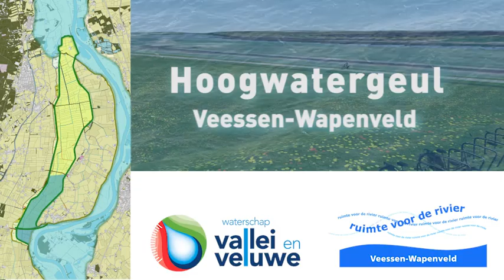Hoogwatergeul animatie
In het kader van het programma Ruimte voor de Rivier gaat er in het gebied tussen Veessen en Wapenveld de komende jaren heel veel veranderen. Er wordt – om de bewoners langs de IJssel te beschermen tegen overstromingen – een hoogwatergeul aangelegd. Hierdoor krijgt de IJssel bij hoge waterstanden meer ruimte. De hoogwatergeul functioneert namelijk bij extreem hoogwater als een bypass. En dat zorgt voor een verlaging van de waterstand van de IJssel in dit gebied. Bij Veessen zal dit leiden tot een daling van de waterstand met 71 cm.